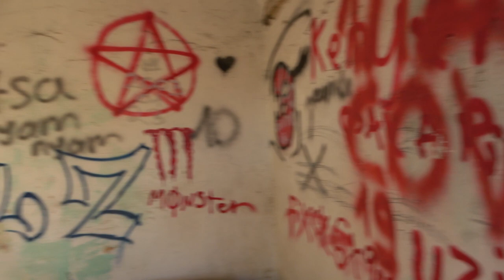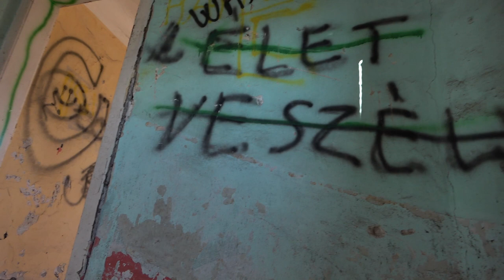2022 Urbex Elhagyott őrhely a 150-es vonalon.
Bankszámla:
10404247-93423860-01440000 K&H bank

Elhagyott őrhely a 150-es vonalon.  Csak akkor nem fogják lebontani ha összedől addig magától, mire kimondanák rá a halálos itéletet.